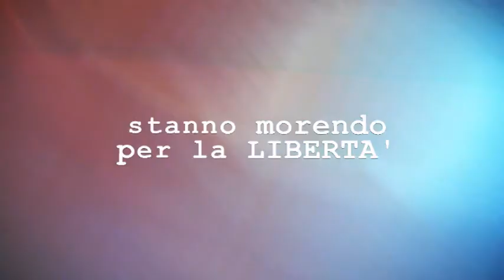trailer In questo momento 3F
Opera video-teatrale sui diritti di tutti gli esseri viventi. Contro i pregiudizi, le menzogne, i tabù. Regia: Vincenzo Ercolano. Con gli alunni della 3F. Giovedì 13 febbraio 2014, auditorium scuola media statale Morante, Garbagnate Milanese, ore 20.30.